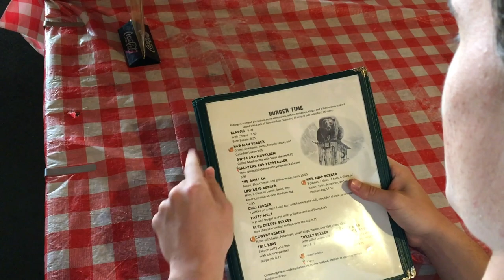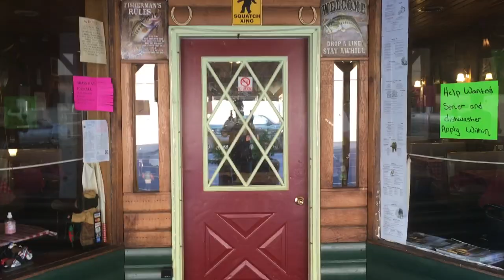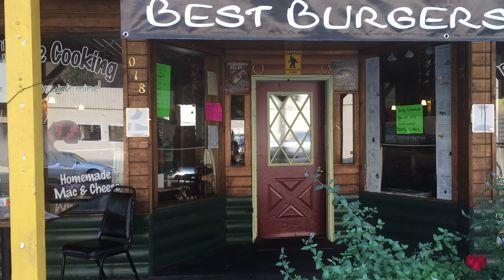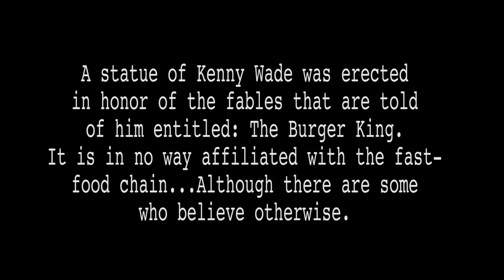The Burg(L)er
Kenny Wade was just an ordinary man, ready for an extraordinary burger...until fate decided to intervene.